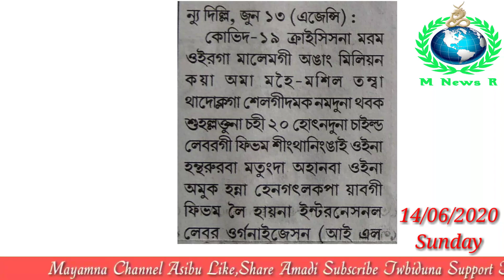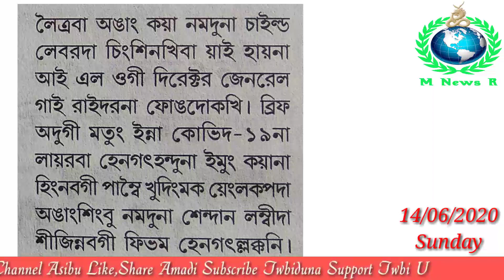COVID-19 na Angang Million Kaya Mahei Tamba Thadoklaga Selgidamak Thabak Suhallakpa Yai